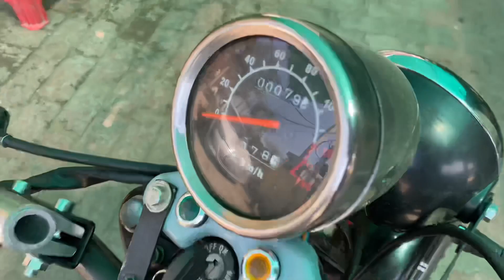Hero Honda splendor modified single-double folding seat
Total modification cost - 45k

All mods done according to customer needs